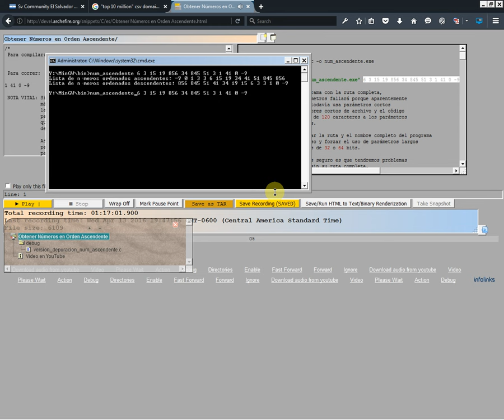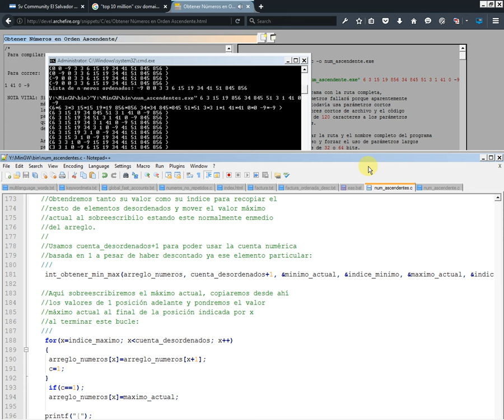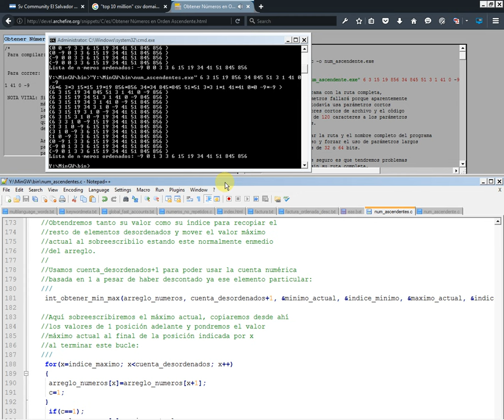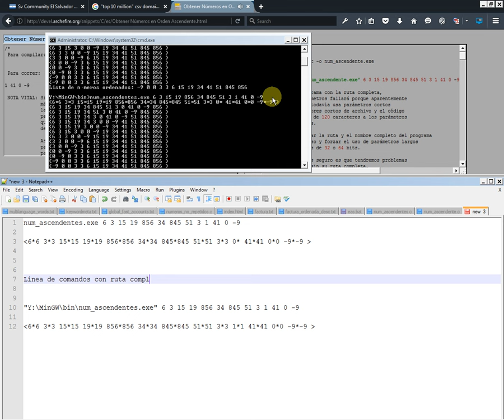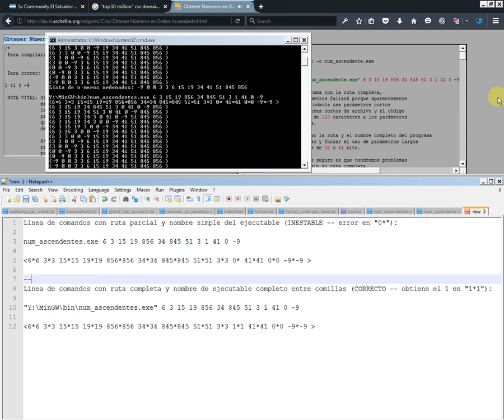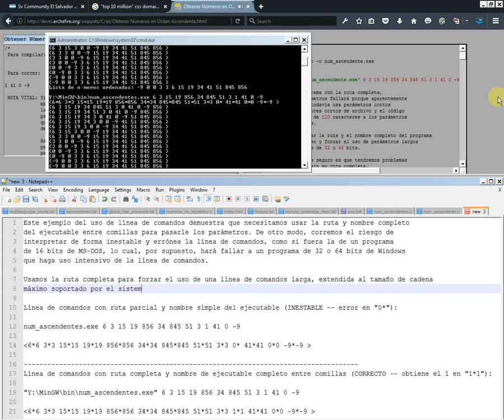Usar Rutas Absolutas en la Consola de Windows para Interpretar la Línea de Comandos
Este es un detalle muy simple pero puede volverse de vital importancia en casos más críticos que invocar un programa de modo consola de ejemplo en C que usa masivamente los parámetros  de la línea de comandos.

Este detalle viene de los días de MS-DOS y de Windows 9x, cuando la línea de comandos emulada de 16 bits bajo 32 bits y DPMI provista por Win9x daba un tamaño máximo de parámetros de línea de comandos de alrededor de 120 caracteres.

Ahora, en los días de Windows 7 de 64 bits, esta característica sigue existiendo, y los programas de consola (al menos los de 32 bits) que usan una línea de comandos larga siguen experimentando este efecto a menos que los ejecutemos con la ruta absoluta y el nombre completo del ejecutable (incluyendo .exe) entre comillas, seguido por los parámetros.

Esta es de hecho una práctica usada por todos los ejecutables del sistema operativo al usar parámetros (como se puede comprobar con administradores de tareas como Process Explorer) y al incluirse en el registro de Windows.

Este ejemplo del uso de línea de comandos demuestra que necesitamos usar la ruta y nombre completo del ejecutable entre comillas para pasarle los parámetros. De otro modo, corremos el riesgo de interpretar de forma inestable y errónea la línea de comandos, como si fuera la de un programa de 16 bits de MS-DOS, lo cual, por supuesto, hará fallar a un programa de 32 o 64 bits de Windows que haga uso intensivo de la línea de comandos.

Usamos la ruta completa para forzar el uso de una línea de comandos larga, extendida al tamaño de cadena máximo soportado por el sistema y por la cantidad de memoria total, que es lo que necesitaremos.

Línea de comandos con ruta parcial y nombre simple del ejecutable -- INESTABLE -- error en "0*":

num_ascendentes.exe 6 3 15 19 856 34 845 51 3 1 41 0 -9

Línea de comandos con ruta completa y nombre de ejecutable completo entre comillas -- CORRECTO -- obtiene el 1 en "1*1":

"Y:\MinGW\bin\num_ascendentes.exe" 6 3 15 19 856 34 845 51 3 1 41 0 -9